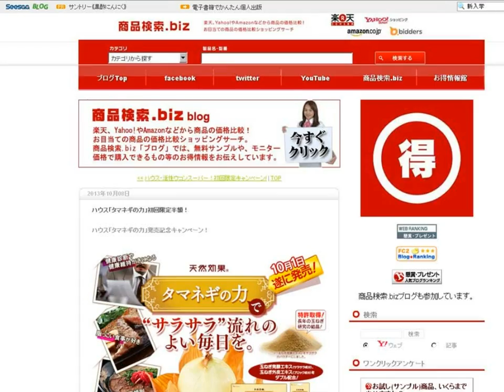ハウス「タマネギの力」初回限定半額！のご案内。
ハウス「タマネギの力」発売記念キャンペーン！初回限定半額のご案内です。ハウス「タマネギの力」で、サラサラ流れのよい毎日を。